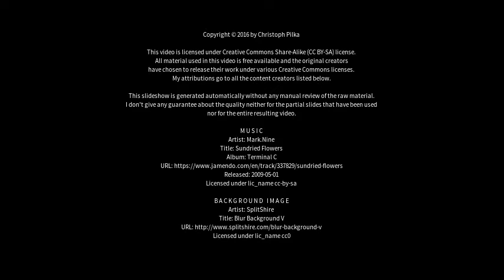Best places to visit